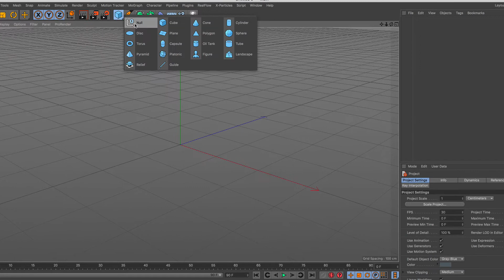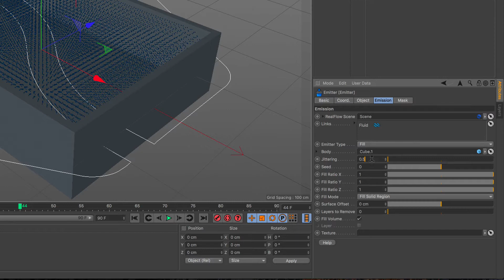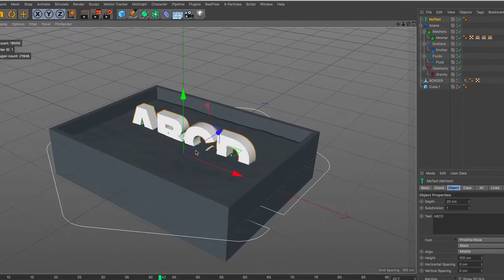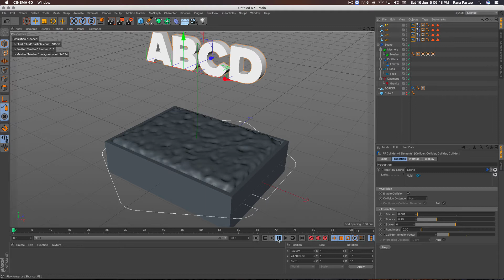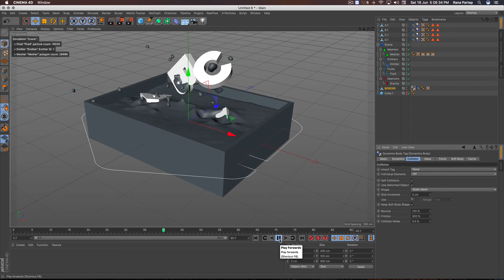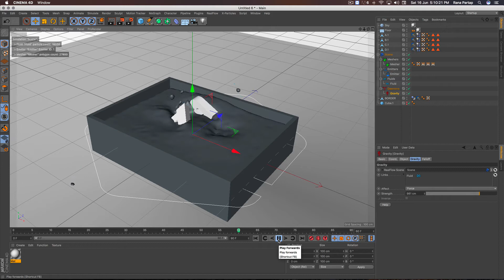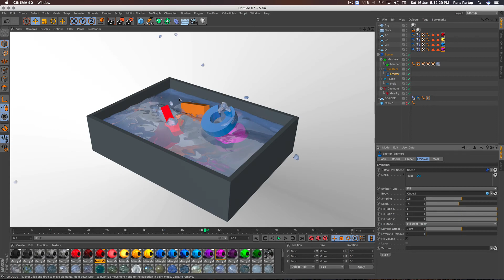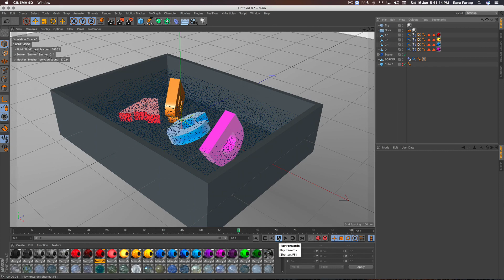Splash Water with Falling Text in Cinema 4D Tutorial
Using Real Flow Fluid Simulate Learn How to make water splash effect while falling MoGraph Text in Cinema 4D Tutorial, hope you guys find this tutorial so useful and interesting, Enjoy